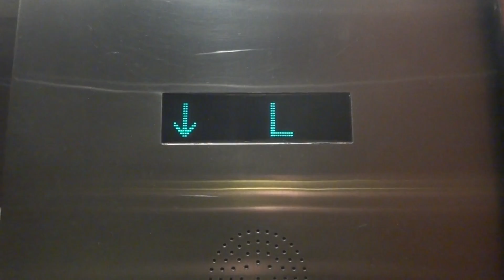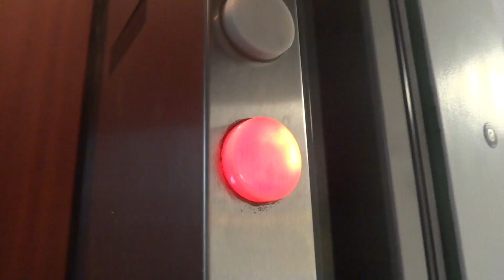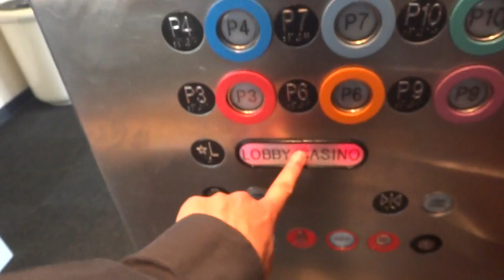Montgomery Scenic Parking Elevators - Silver Legacy - Reno, Nevada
I have no idea why this hotel chose Montgomery.